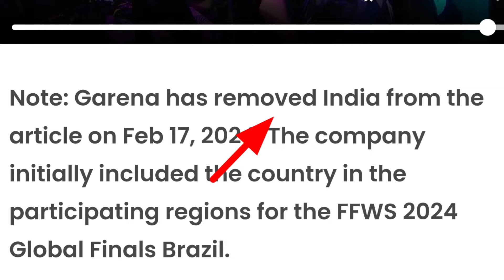Finally Free Fire India Is Launched 100% Proof 😱 | Free Fire India Release Date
Finally Free Fire Is Launched 100% Proof  | Free Fire Release Date

21 February Free Fire India is available in play store 100% confirm | Free Fire India Update

 new event
21 February free fire India update

Tonight update
alpha army

1. Garena free fire Indonesia live
2. Garena free fire Brazil live
3. Garena free fire India live
4. Garena free fire Brasil live
5. Garena free fire Singapore live
6. Garena free fire Thailand live
7. Garena free fire Vietnam live